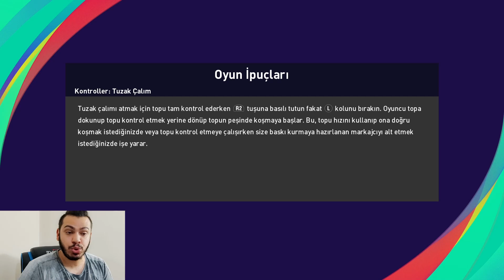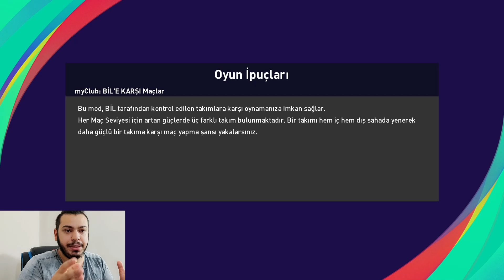PS 5 TE YAPTIĞIM İLK MAÇ !! PES 2021 MYCLUB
Herkese selam çekiliş hakkında bilgi vermek istedim... Çekilişimiz her pazartesi günü başlayacak ve cumartesi akşamı bitecektir.  @PES TÜRKİYE  ve  @PES YANİ  kanallırının pazartesi gününden cumartesi gününe kadar attığı videoların hepsine 6 yorum yazıp like atanız durumunda. pazar günü yapılacak çekilişte 1 şanslı kişiye 1050 coins hediye edeceğiz. Oynadığınız platformun önemi yok. ister mobile de ister pc de isterseniz konsolda oynayın coinsler oynadığınız platform neresiyse oradan alınacaktır...

İÇİNİZDEN KOPAR DA BAĞIŞ YAPMAK İSTERSENİZ:

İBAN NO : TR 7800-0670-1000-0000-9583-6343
BANKA : YAPIKREDİ
HESAP İSMİ : SERDAR COŞAR